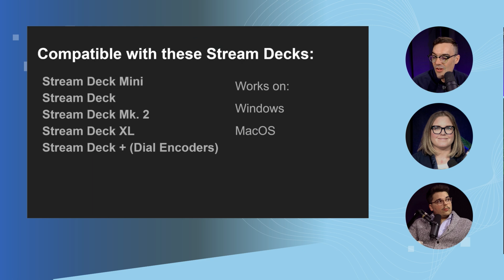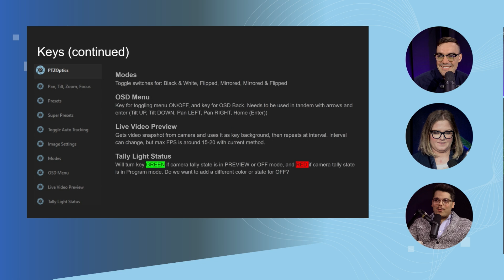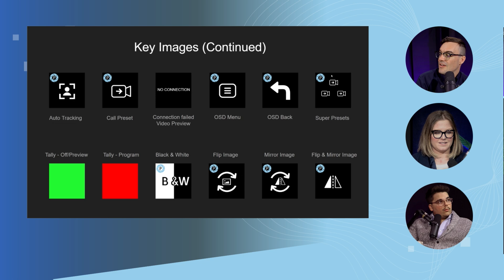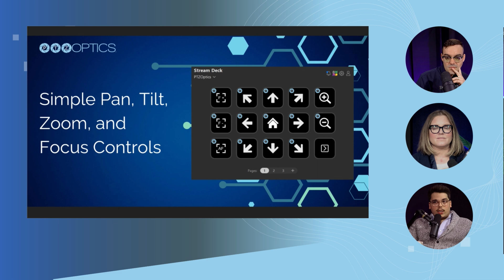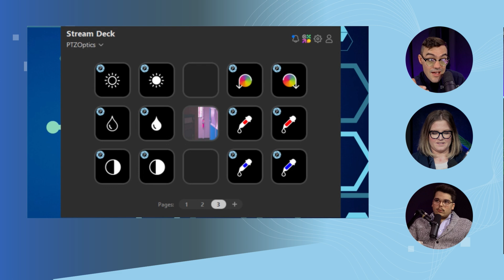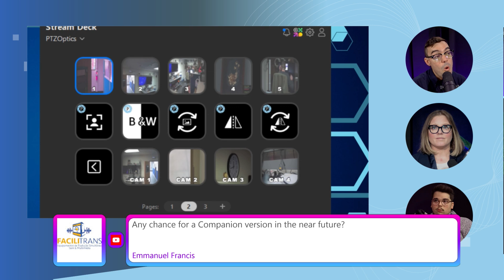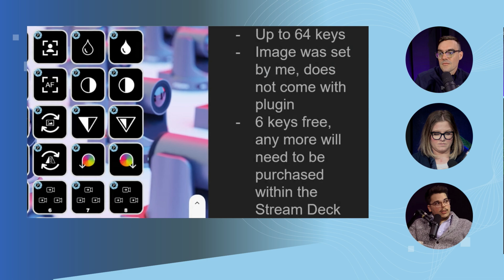PTZOptics Elgato Stream Deck Presentation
► About:
PTZOptics is a manufacturer of robotic pan, tilt, and zoom camera solutions for a variety of broadcast applications, including both video production and live streaming. Established in 2014, PTZOptics disrupted the professional audio-visual industry when a group of engineers from a highly-respected systems integration firm created the first in a portfolio of cameras that was a part of their vision to create a “swiss army knife” for the complex needs of broadcast landscapes.